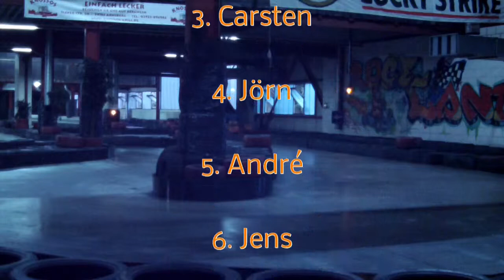Raceland Neheim / 01.03.2014 / 5,5PS / Qualifying